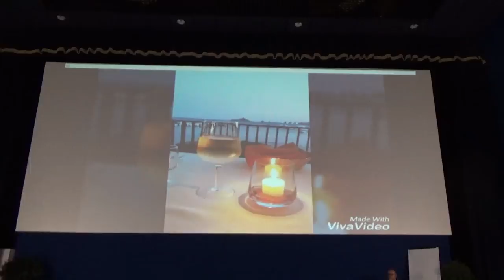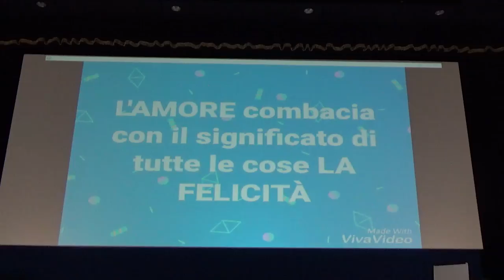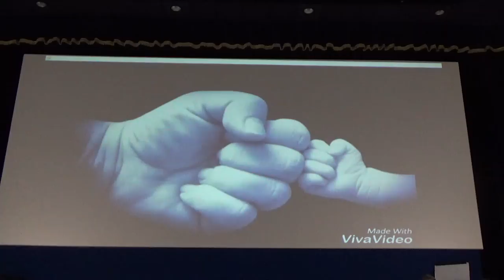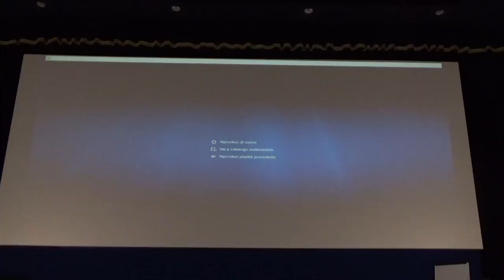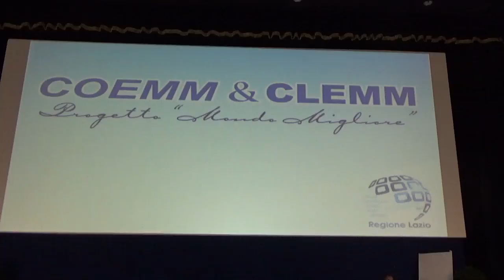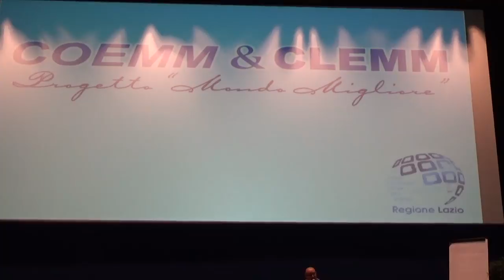Apertura e presentazione Ospiti - Formia 22/09/2017 - New Humanism Tour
Apertura e presentazione Ospiti - Formia 22/09/2017 - New Humanism Tour  - Nuove forme monetarie. Etica e dignità sociale.